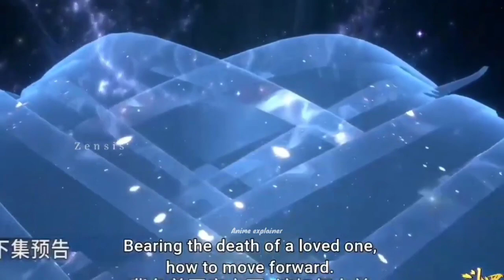Soul Land Episode 243 Episode In Hindi || Soul Land Part 243 in Hindi/Urdu Pw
so7 explained
soul land episode 243 explained
animetime moments